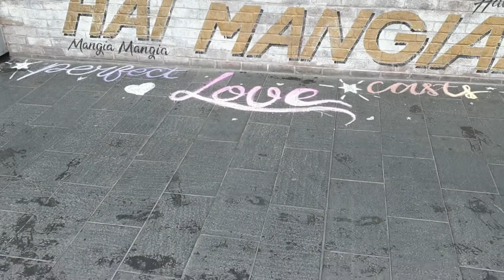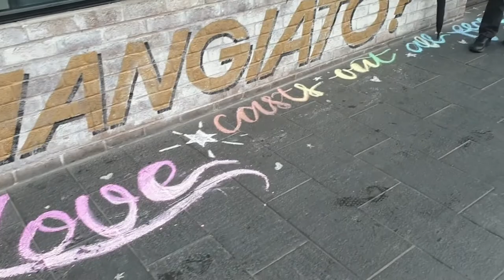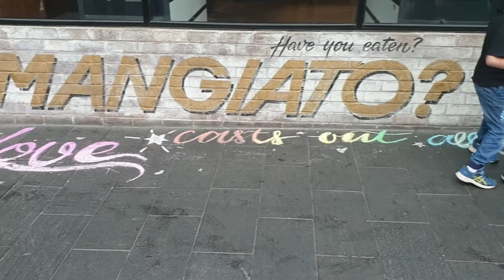Day of Evangelism - TESTIMONIES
Testimonies from the Day of Evangelism on the 14th of March 2020 organised by Together For The Illawarra as an opportunity to experience how FUN & EASY evangelism can be when done well.

Around 35 people went out on a rainy day in Wollongong and in around 2 hours we spoke to over 100 people, prayed for 48 people, shared 26 testimonies, shared the gospel 30 times, 6 people gave their lives to Jesus and 10 people asked to be followed up.

Evangelism is FUN & EASY with Holy Spirit 🕊